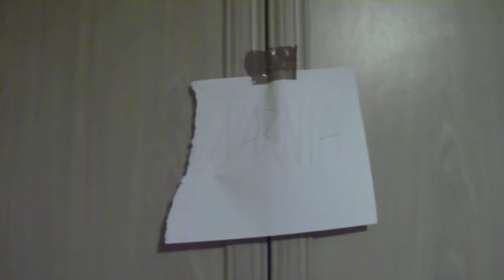MY MASTERPIECE OF NARNIA FOR THE ITALIAN 3-D COMPETITION !! BY MARIO IVANOV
WON 2 WEEKS HOLIDAY TO ITALY WITH THIS VIDEO !!
A GREAT ACHIEVEMENT :)